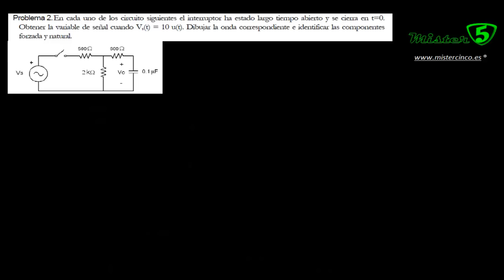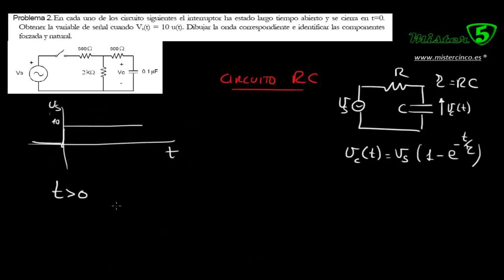CIRCUITO RC TRANSITORIOS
Video de Mistercinco sobre CIRCUITOS ELECTRICOS en régimen TRANSITORIO

En este video se resuelve un problema típico de Inegenieria Electronica, Ingenieria de Telecomunicaciones. un transitorio RC

En primer lugar convertimos nuestro circuito por medio del Equivalente de Thevenin en un circuito con una única resistencia en serie con el condensador.

A continuación presentamos la solución completa que es la suma de la solución particular (respuesta forzada) y la homogénea (respuesta natural)

La primera será una constante que coincide con el valor de la tensión de thevenin ya calculada y la segunda será una exponencial del tiempo y la constante Rthevenin*C

Recuerda también que puedes enviarnos todas tus dudas o problemas que necesites resolver a nuestra página web

MisterCinco, el rey del aprobado.